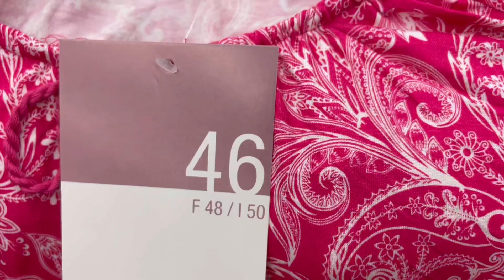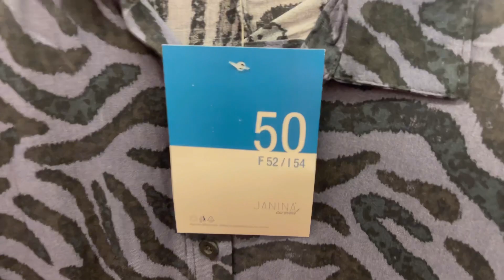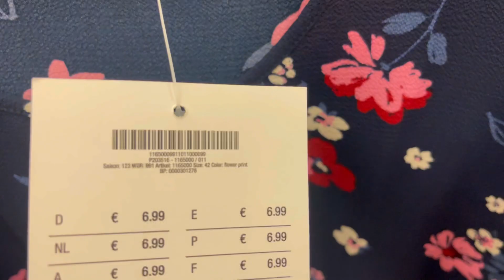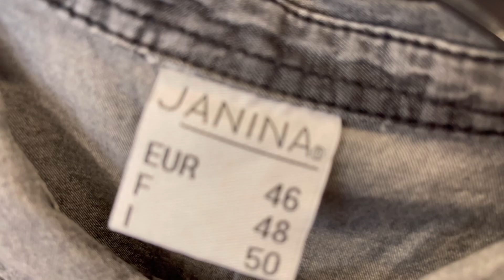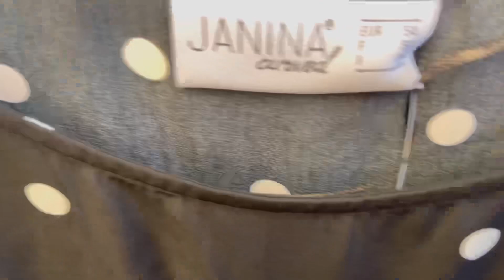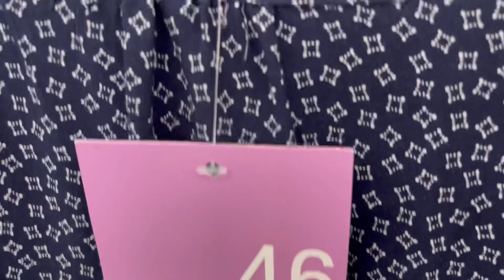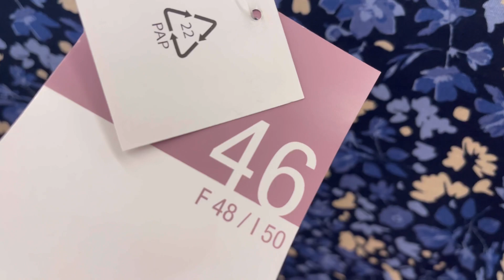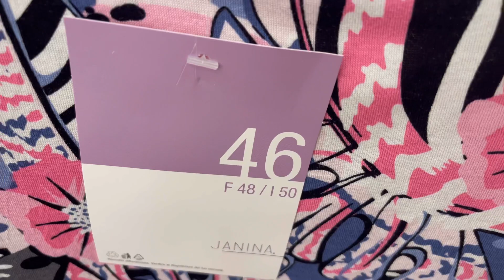Kik New Summer Clothes For Ladies June